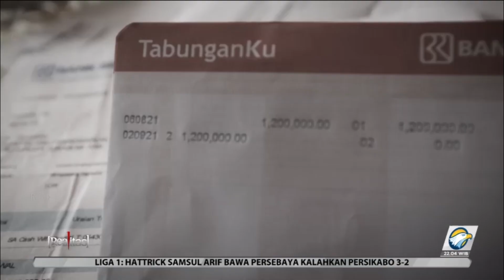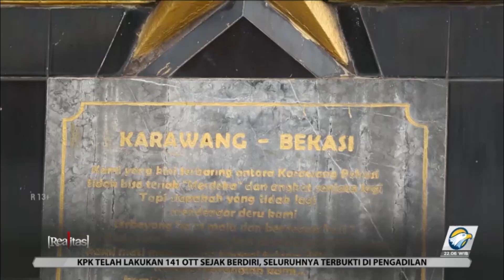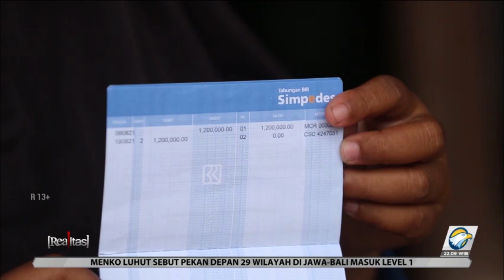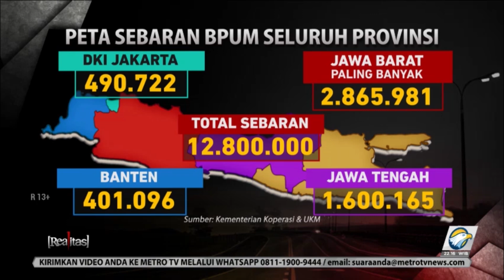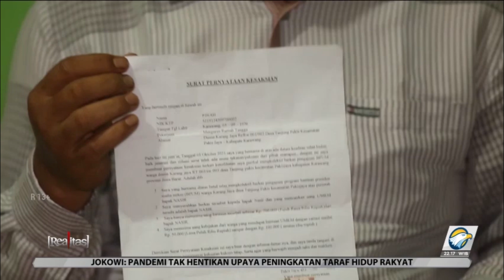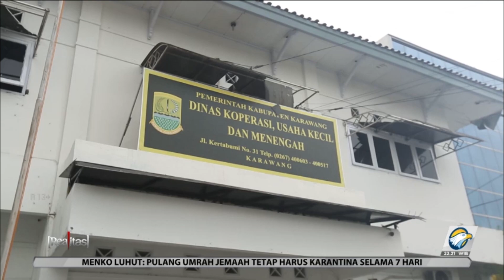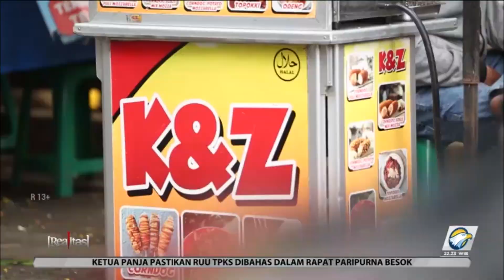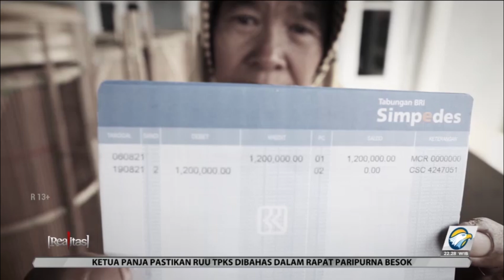Calo Pencoleng Bantuan Miskin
Pandemi mengubah segalanya termasuk melemahkan sendi-sendi ekonomi negeri, tak terkecuali pelaku usaha mikro kecil dan menengah (UMKM). Oleh karenanya pemerintah mengucurkan bantuan bagi UMKM bernama Bantuan Presiden Produktif Usaha Mikro (BPUM). Celakanya di balik niat baik pemerintah menyalurkan bantuan, ada saja tangan-tangan kotor yang terus bermain. Mereka mencuri kesempatan di balik keterpurukan ekonomi masyarakat.